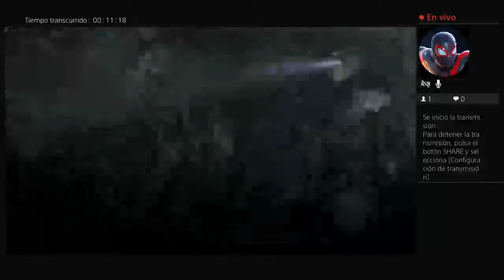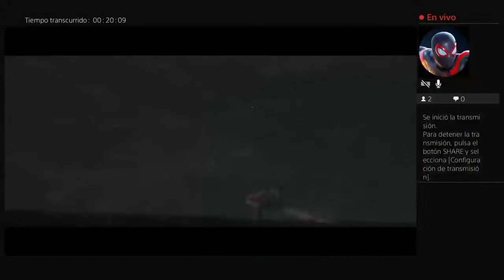Transmisión de PS4 en vivo de Elias